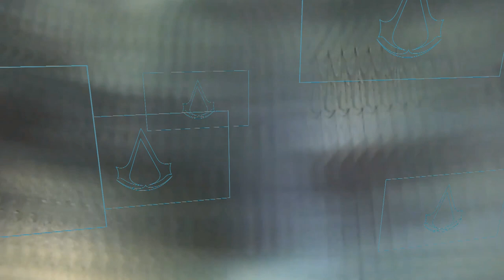The Creed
Assassin's Creed trip:

Anngun - A rose in the wind

Madonna - Frozen (2011 Cleitus T Trance Remix)

Sting - Desert Rose feat. Cheb Mami (Including arabic parts)

Arcadia Ft. Sting - The Promise (A Francois Kevorkian Extended Remix)

Samples from:
BetaPSI feat. Max Shakusky - Sintesi Ascendente
Indus Rush feat. BetaPSI - A bad day in Paris